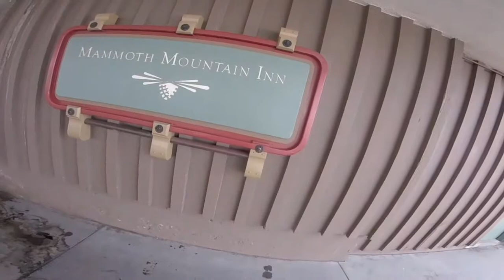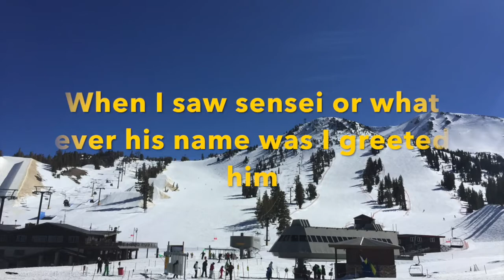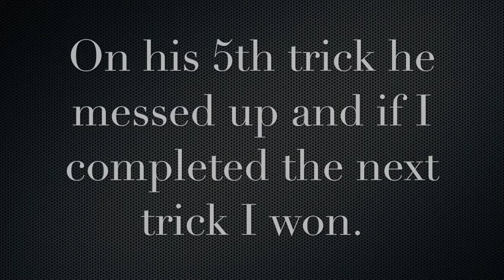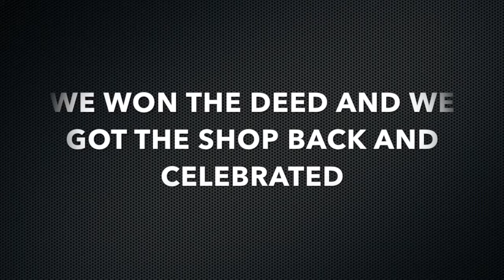Fresh Powder (Short Movie) By Pierce Jefferson